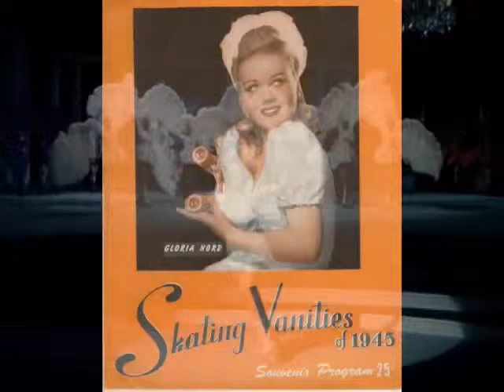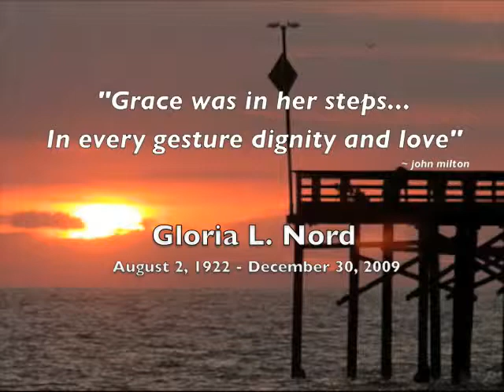Gloria Nord Roller Ballerina & Original Ice Queen youtube original